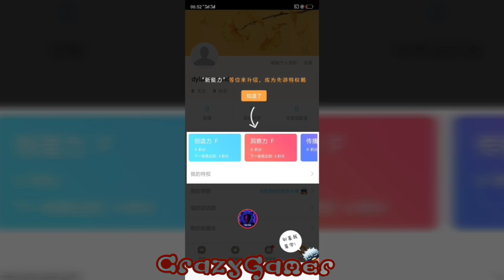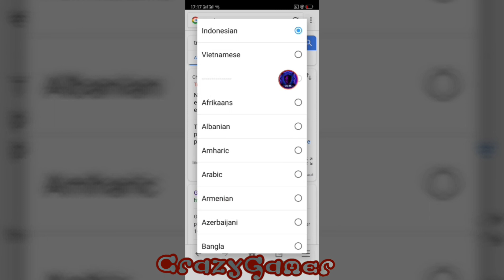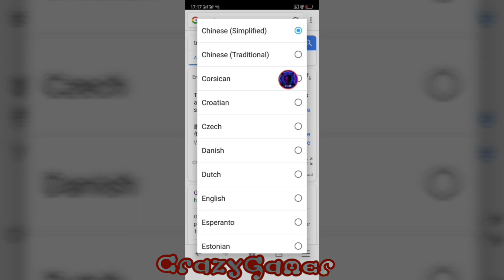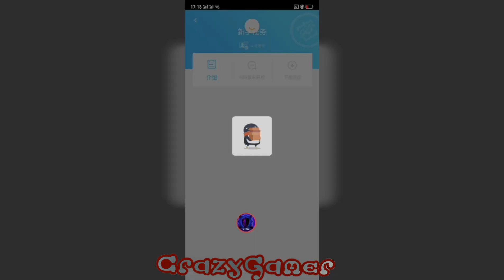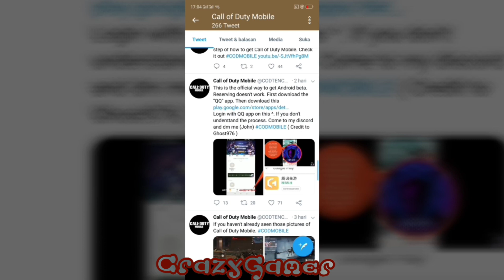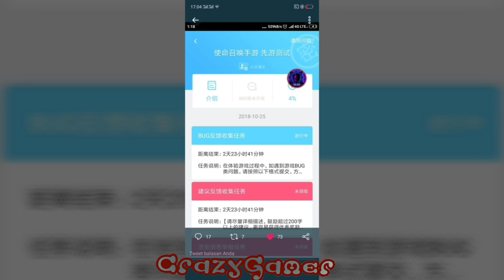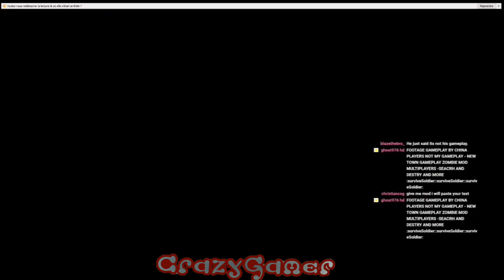HOW TO DOWNLOAD AND PLAY CALL OF DUTY MOBILE OPEN BETA CHINA cek deskription ⬇️⬇️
This video was made 1 month ago during a Chinese private beta, now open beta china , and you can play check the link below to download

📌how to download and play
CALL OF DUTY MOBILE OPEN BETA CHINA
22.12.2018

🔰Call Of Duty Legend Of War🔰